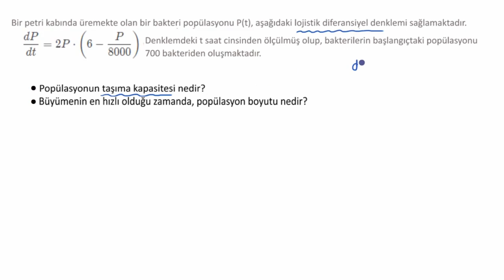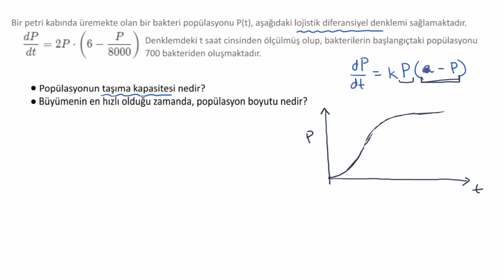Lojistik Modelleme Örnek Problem (Matematik) (Diferansiyel Denklemler)